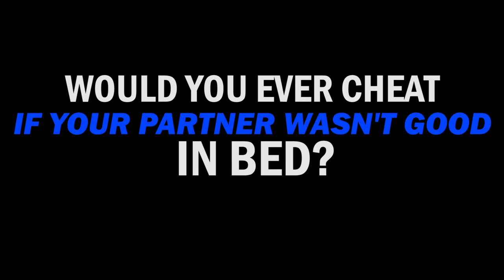Would You Cheat on Your Partner for sex or love?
How many times we have heard from girls, women, married ladies as well as men that there partner is not good in bed or he/she doesn't satisfy the other. To enquire more we went on to ask people if they would cheat on there partner to satisfy the most basic need of humans after roti, kapda and makaan that is sex. every person has his/her fantasies and for ages indian girls and women had been living in there closet and not voicing their opinions about there sexual urges. we went around the streets and asked if they would indulge in an extramarital affair or a one night stand if there partner was not good in bed. The results are out there for you all to see.